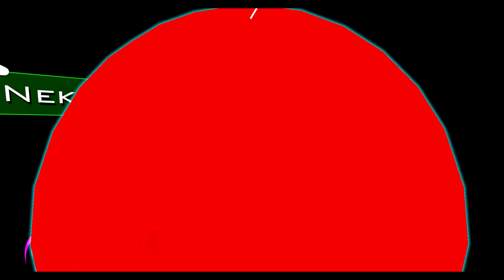VR chat Xenu's escape with Nekoroses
VR Chat is published and designed by VRChat Inc.  If you would like to show your support to the official release please check it out on the steam storefront.

PLEASE NOTE: The footage in this video is of a game in early access.